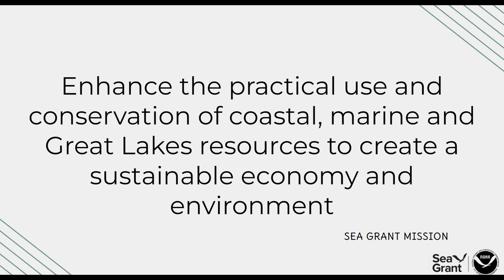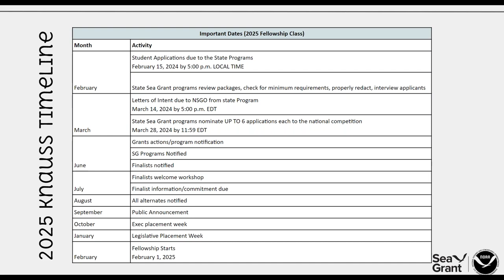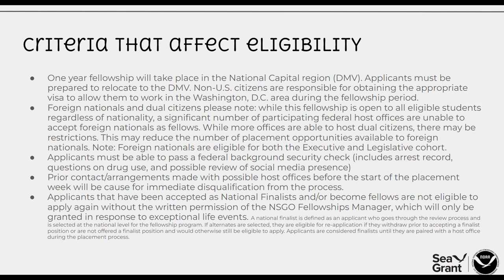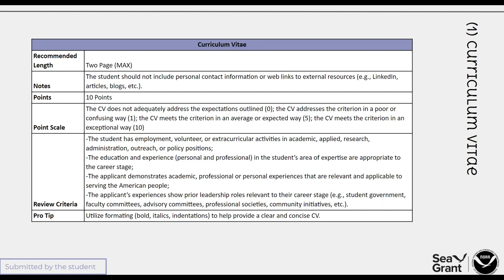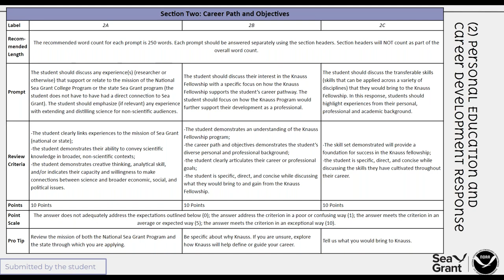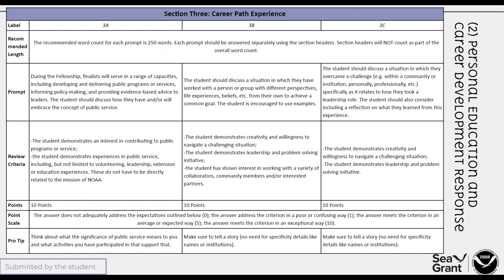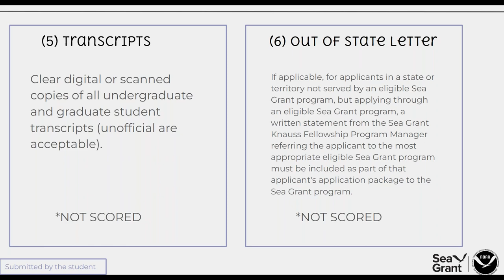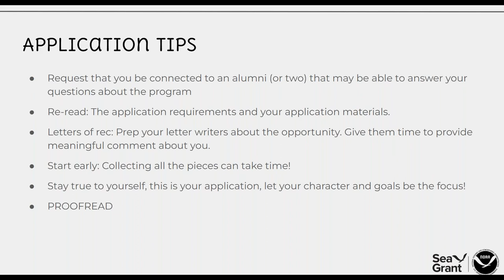2025 Sea Grant Knauss NOFO Webinar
Interested in the John A. Knauss Marine Policy Fellowship? The 2025 application period is now open.

Learn more about the fellowship and how to apply with this webinar!